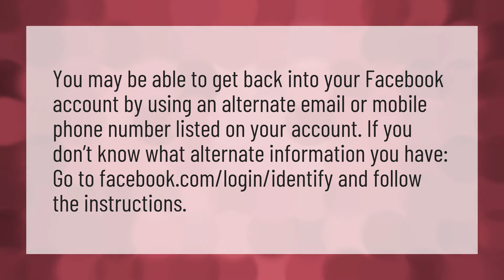How can I recover a Facebook account without a password or email?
My Password Facebook • How can I recover a Facebook account without a password or email?